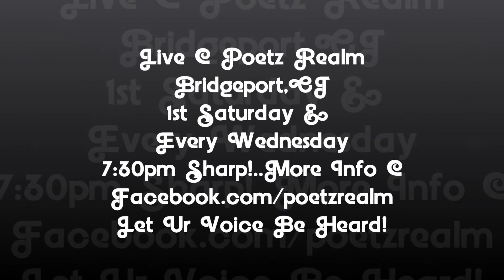Zulynette Morales @ Poetz Realm - 2 Million Dollar Robots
Zulynette Morales - 2 Million Dollar Robots
Live @ Poetz Realm
Bridgeport,CT
1st Saturday &
Every Wednesday
7:30pm Sharp!..More Info @
Facebook.com/poetzrealm